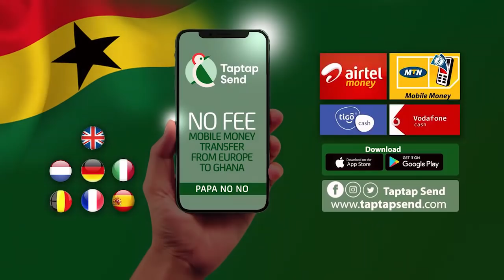Moesha Budoung’s time is up-Nana Aisha reveals secrɛtes of how BIG Men use Slαyqueens for r!tuals